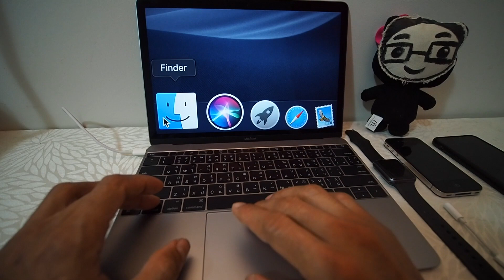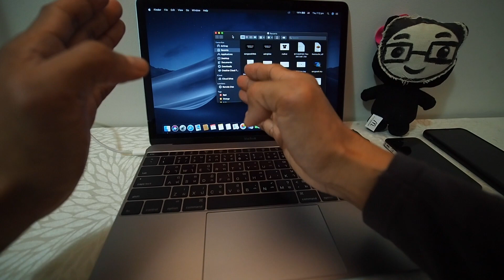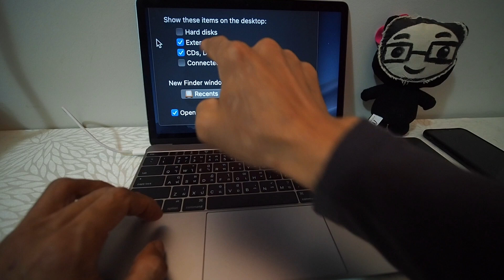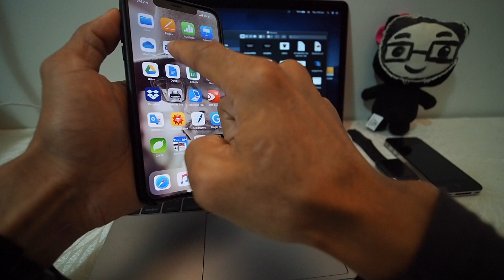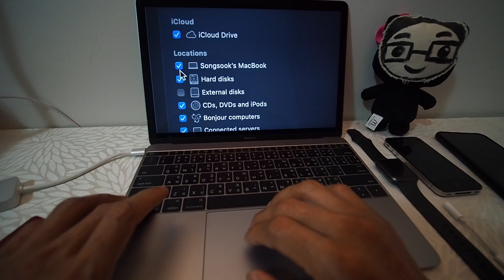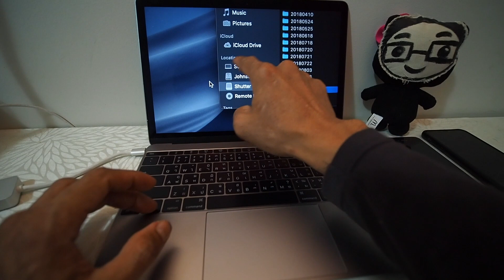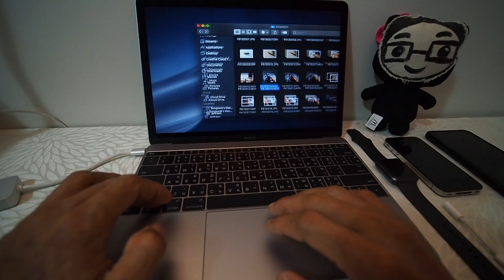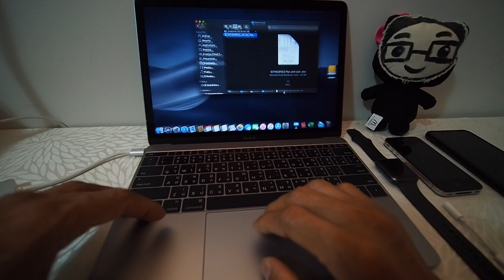Finder คือ อะไร ก่อนใช้เครื่อง Mac ต้องรู้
ฝึกใช้เครื่อง Mac ตอนที่ 7 เนื้อหาตอนนี้ยาวเพราะต้องแนะนำการควบคุมหน้าจอเครื่อง Mac ไปพร้อมด้วย คลิปนี้เป็นการทำความเข้าใจในการใช้ Finder พื้นฐานก่อนที่จะใช้เครื่อง Mac และการควบหน้าจอเครื่อง Mac บางส่วน ตัว App Finder เอาไว้สำหรับดูไฟล์ต่าง ๆ ในเครื่อง ​Mac